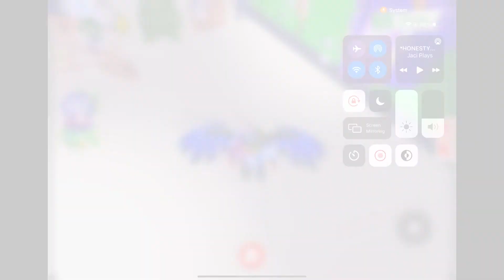Random Adopt me Trading with Happy NZ girl.